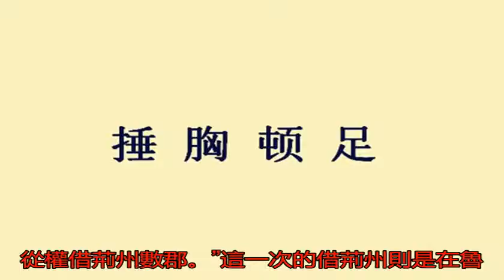周瑜討不回荊州，除劉備諸葛亮的因素之外，還有一大阻力_魯肅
原標題：周瑜討不回荊...